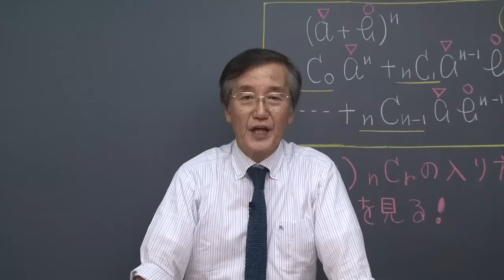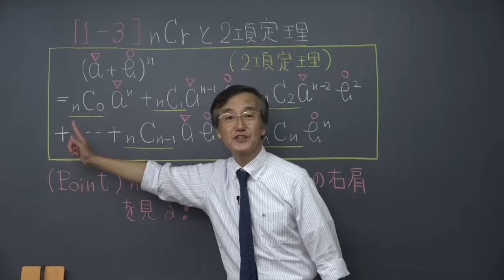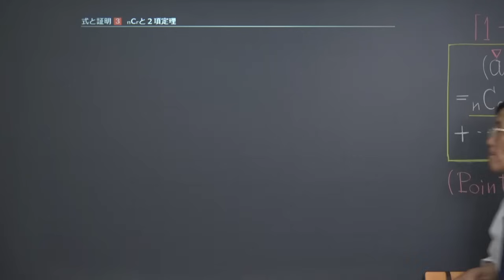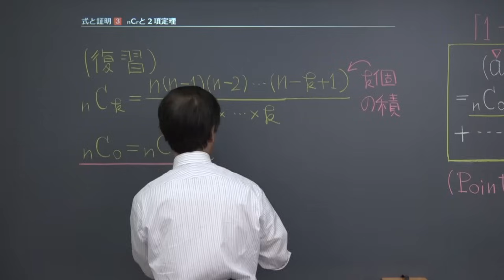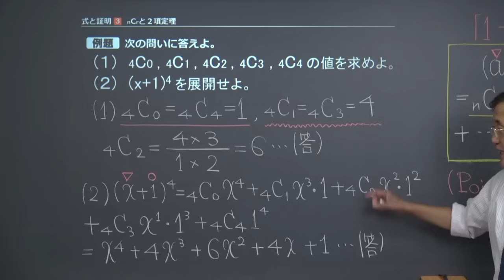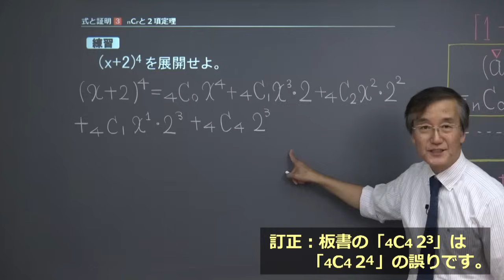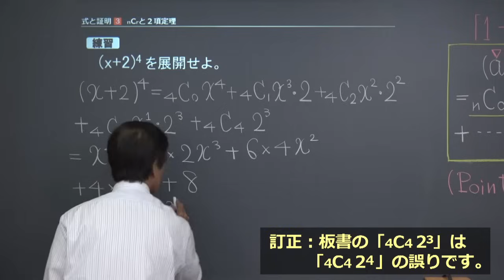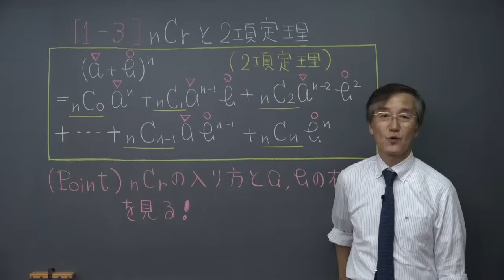【高校 数学Ⅱ】 式と証明３ ２項定理 （１４分）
この映像授業では「【高校　数学Ⅱ】　式と証明３　２項定理」が約１４分で学べます。問題を解くポイントは「nCrの入り方とa,bの右肩に注目する」です。映像授業は【ポイント】⇒【例題】⇒【練習】⇒【まとめ】の順に見てください。